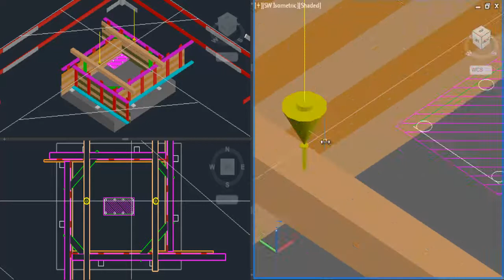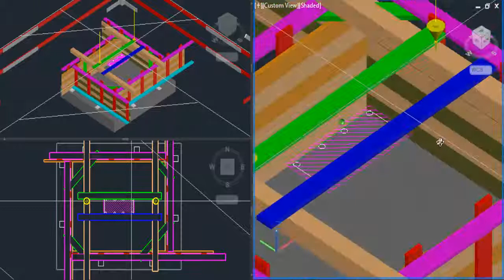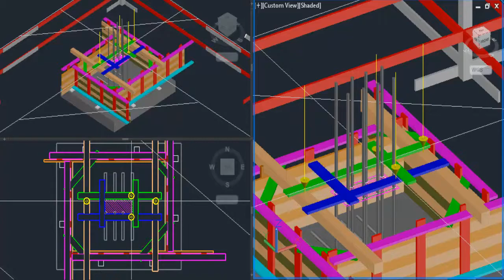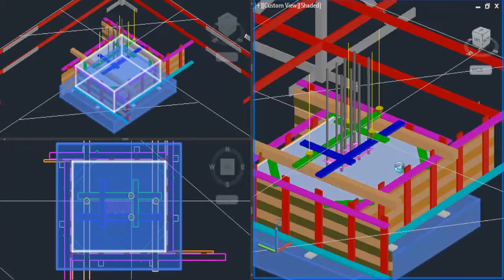46 خطوات تنفيذ الحطه الحديد CAD 3D